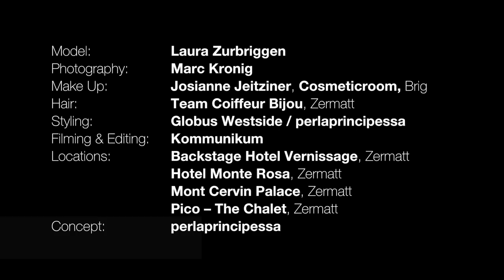perlaprincipessa - «Making of» Fashion Jewelry Shooting 2013 mit Laura Zurbriggen in Zermatt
Für das Schweizer Schmucklabel perlaprincipessa präsentiert Laura Zurbriggen Halsketten, Armbänder und Ohrringe aus Süsswasserperlen, Edelsteinen, Leder und Sterlingsilber.

Ganz unter dem Zeichen «made in Zermatt» fand kürzlich das Shooting der neuen Kampagne von perlaprincipessa statt: Das Zermatter Model posierte vor der Linse des Zermatter Fotografs Marc Kronig. Aufgenommen wurden die Fotos an einigen der exklusivsten Locations des Matterhorndorfs: Von Heinz Julen's Backstage Hotel bis hin zu den legendären Seiler-Hotels Monte Rosa und Mont Cervin.

Über perlaprincipessa
perlaprincipessa ist ein Schweizer Label steht für eleganten und klassischen Fashion Schmuck. Aus diesem Grund dominieren dezente und erdige Farben sowie natürliche, hochwertige Materialien wie Süsswasserperlen, Edelsteine, Leder und Sterlingsilber.